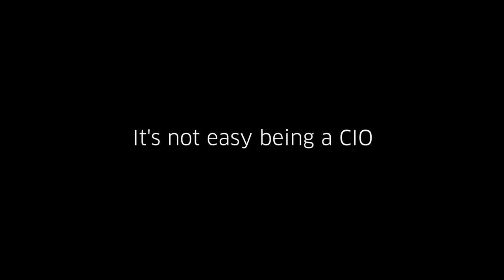The New Guy Trailer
This is Alex. He’s just been hired as Chief Information Officer of a 60,000-person global enterprise. His mandate? To make the company agile, responsive and faster to market. But with even the coffee system suffering from vendor lock-in, getting anything done will be harder than he expected.

Follow our exclusive five-episode web series as Alex challenges the status quo in his quest to move the enterprise forward. Watch him confront issues familiar to any CIO tasked with evolving closed legacy systems to an IT infrastructure that can respond to emerging business opportunities and changing user needs.